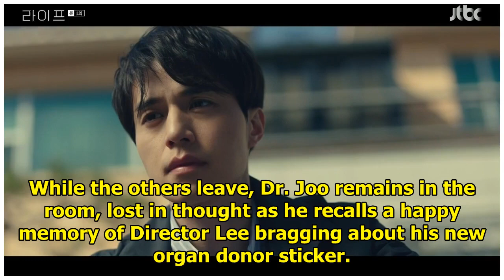Life: Episodes 1-2 » Dramabeans Korean drama recaps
From the writer of Forest of Secrets comes a political medical drama where a virtue-driven ER specia...